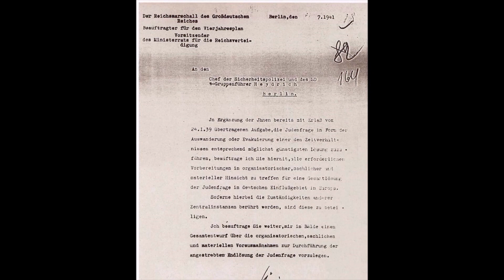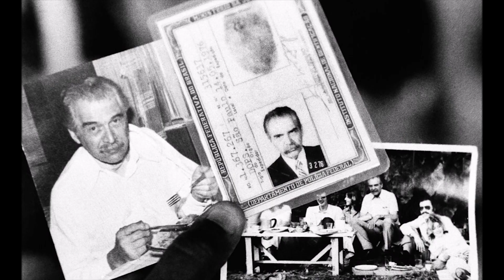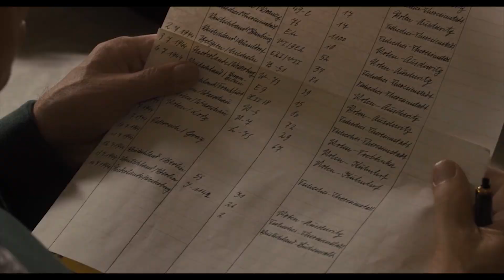הנאצים הנוראים ביותר- חלק 4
לציון יום השואה, השנה סרטון שהא ללמד על ההיסטוריה ועל מי היו אותם נאצים.

החלק האחרון בסדרת הסרטונים של 60 הנאצים הנוראים ביותר.

אזהרה: הסרטון מכיל פרטים קשים לשמיעה. הצפייה באחריותכם.